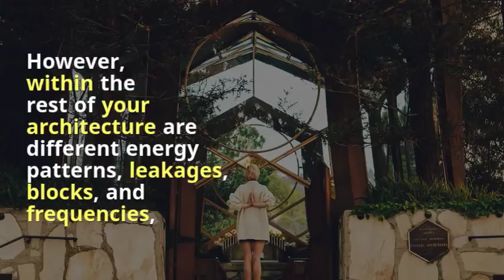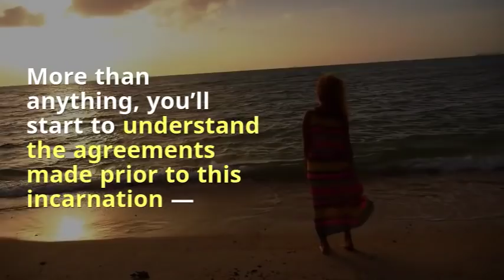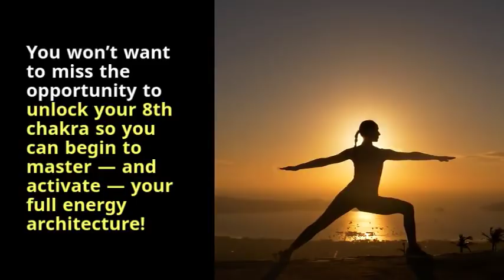8th Chakra Activation Guided Practice Revealing Soul Purpose & Destiny Points + Charging Chakras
Are you curious about why you’ve incarnated, the lessons you’re meant to master, and the gifts you’re here to share?

This life-changing information can be accessed through your 8th chakra…

The 8th chakra is the energy center just above your head that can reveal your life trajectory, where your soul contracts — what your soul has already agreed to show up for in this incarnation — are held.

It’s also where your connection with higher realms of reality — and your own highest potential — are most powerful.

However, within the rest of your architecture (chakras 1-7) are different energy patterns, leakages, blocks, and frequencies, which are also intrinsic to your soul’s contract.

Celebrated clairvoyant, energy worker, and empath Katy Bray will guide you to discover how to discern between these patterns — so you can effectively work with the wisdom and guidance in your 8th chakra on the physical plane.

You can register here for Activating Your 8th Chakra Life: Energy Mastery to Embody Your Power & Live Your Soul’s Purpose